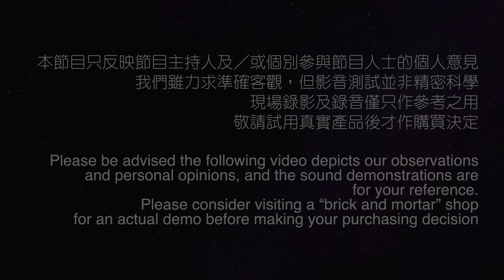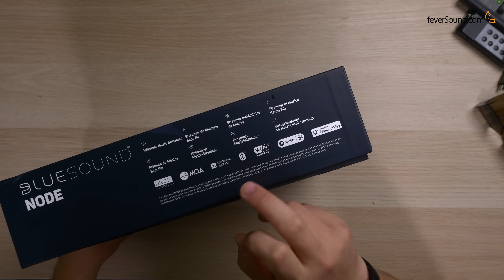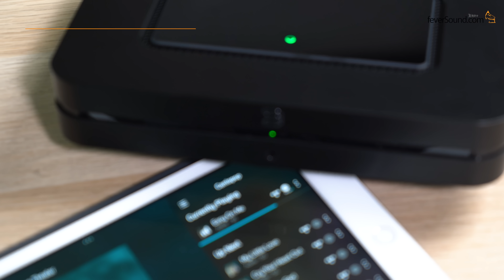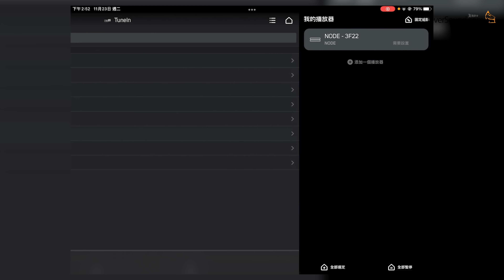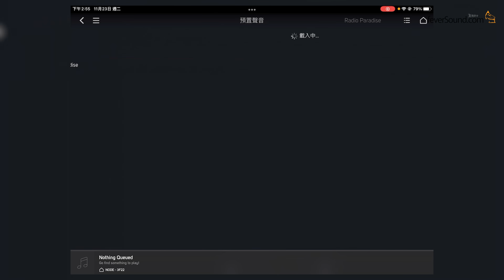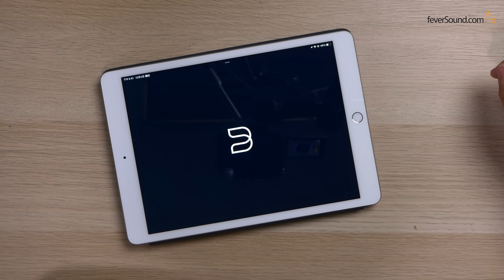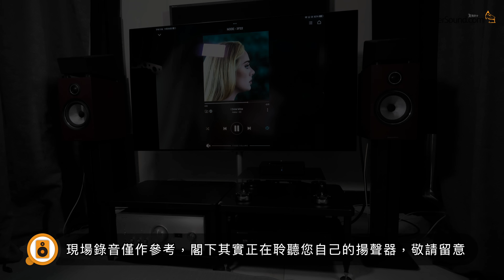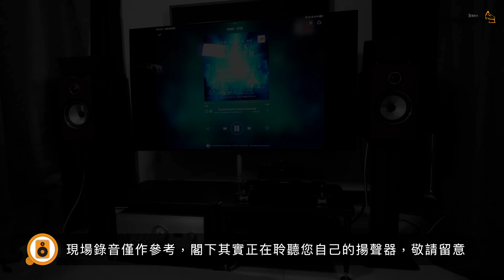Bluesound Node 2021｜勁抵玩入門串流機音色驚喜｜操控 App 超好用｜直解 MQA + Hi-Res Audio｜艾域實試｜CC自選字幕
售價：HK$4,700

地址：香港炮台山屈臣道 4-6 號海景大廈 B 座 10 樓 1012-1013 室（雅詠音響）｜旺角西洋菜街 51 號友誠商業中心 7 樓（國際影音）｜旺角西洋菜街 51 號友誠商業中心 16 樓（天下影音）

Chapters

0:00 開始
0:52 開箱
3:02 規格簡介
5:07 《BluOS》app 操作示範
8:30 評測：整體操控
10:10 評測：聲音表現
12:25 評測：接駁及擴充性
13:46 結語